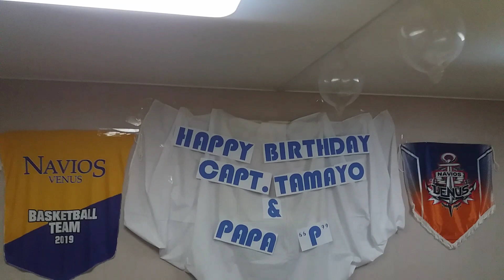Birthday party sa barko!!! // Life at sea // seaman vlog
Birthday ng kapitan namin at ng partner ko na AB. Dahi sa pandemic at hindi kami nakapaghanda ng decoration, ginawa nalang naming party balloons ang condoms.😁